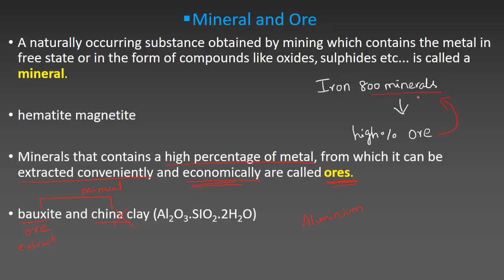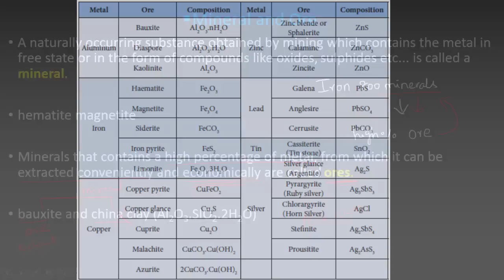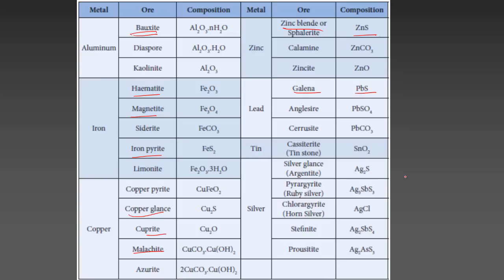2.Chemistry | Metallurgy | Mineral and ore